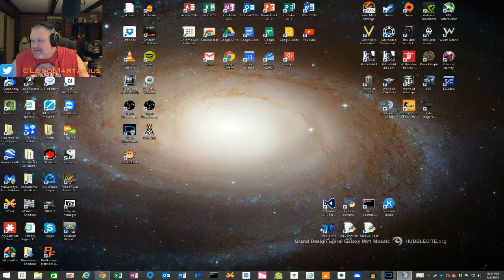World of Warships - Tryin' for the Cleveland - 12 / 12